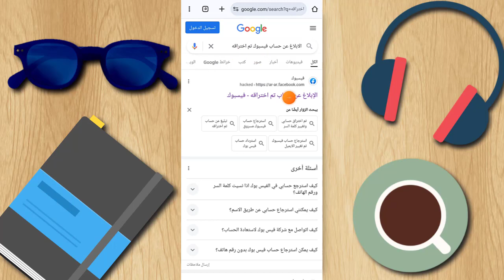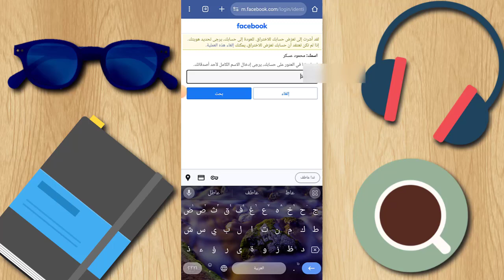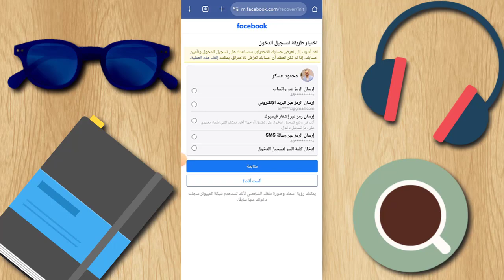استرجاع حساب الفيسبوك إذا نسيت كلمة السر و الإيميل ورقم الهاتف بكل سهولة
كيفيه استرجاع حساب فيس بوك اذا نسيت كلمه السر ورقم الهاتف والايميل كيفيه استرجاع حساب فيس بوك اذا نسيت كلمه السر ورقم الهاتف والايميل
في هذا الفيديو راح نشرح طريقة استرجاع او استعادة حساب فيس بوك اذا نسيت كلمه السر ورقم الهاتف والبريد الالكتروني حيث يمكنك الان استعادة حساب فيسبوك اذا نسيت الباسورد والايميل وحتى اذا لم تكن تستطيع الوصول لرقم الهاتف او البريد الالكتروني فاصبح بامكانك ان تستعيد وتسترجع حسابك الفيسبوك لو كنت ناسي كلمة السر ورقم الهاتف والايميل , لذا تابع معنا خطوة بخطوة فيديو استرجاع حسابي الفيس بوك FaceBook اذا نسيت كلمة المرور ورقم الهاتف او الايميل .استرجاع حساب فيسبوك اذا نسيت كلمة السر ورقم الهاتف | استرداد حساب الفيس بوك اذا نسيت كلمه السر 2024 استرجاع حساب فيسبوك اذا نسيت كلمة السر ورقم الهاتف والايميل وجميع معلوماته استرجاع حساب فيسبوك اذا نسيت كلمة السر ورقم الهاتف
استرجاع حساب فيسبوك اذا نسيت كلمة السر ورقم الهاتف والايميل
استرجاع حساب فيسبوك اذا نسيت كلمة السر ورقم الهاتف والبريد استرجاع حساب فيسبوك اذا نسيت كلمة السر ورقم الهاتف معطل استرجاع حساب فيسبوك عند نسيان كلمة السر ورقم الهاتف
استرجاع حساب فيسبوك عند فقدان الايميل ورقم الهاتف كلمة السر استرداد حساب فيسبوك اذا نسيت كلمة المرور والايميل استرجاع حساب فيسبوك مسروق او تم فقدان رقم الهاتف والايميل وكلمة السر في خطوه واحده 2024 استرجاع حساب فيسبوك اذا نسيت رقم الهاتف وكلمة السر والايميل وجميع معلوماته
فتح اي حساب فيس بوك | استرجاع حساب الفيسبوك اذا نسيت رقم الهاتف او كلمة السر او الايميل الخاص بك2024 طريقة استرجاع حساب فيسبوك | في حالة فقدان  كلمة السر ورقم الهاتف  الطريقة الصحيحة .